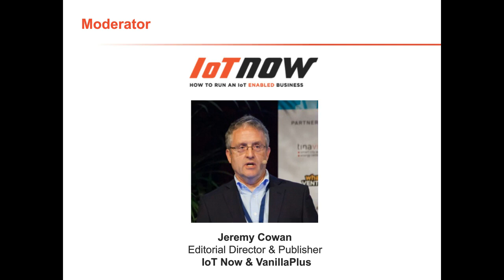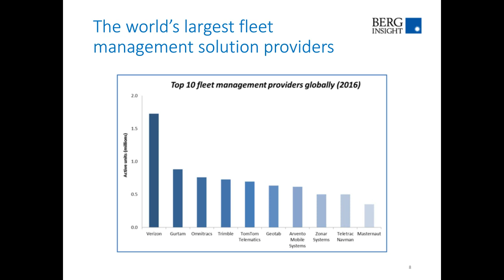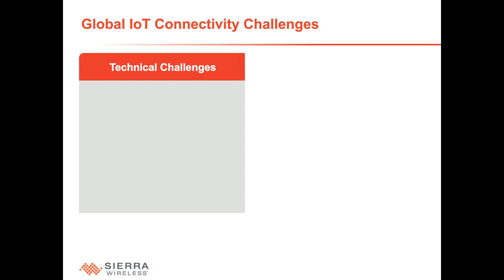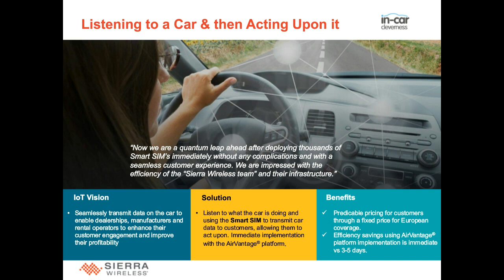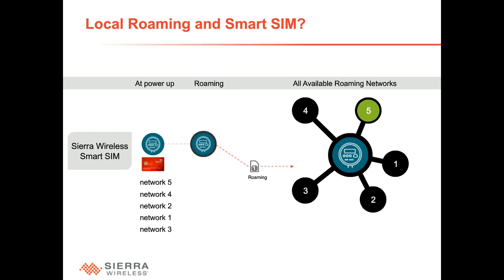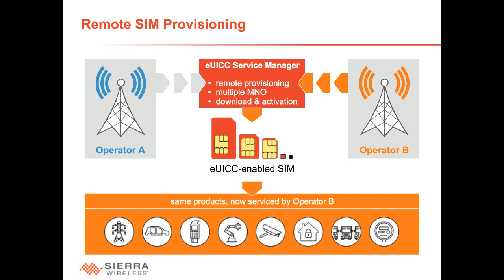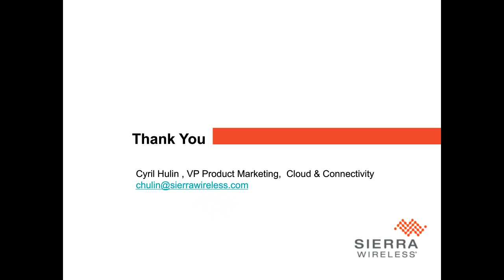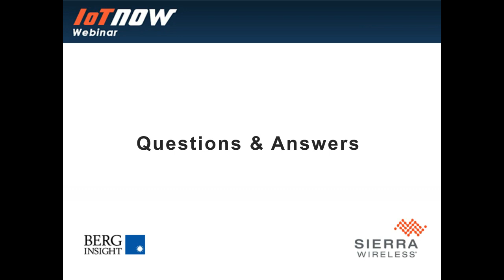Ensure Success for your Transportation IoT Project with Seamless Connectivity